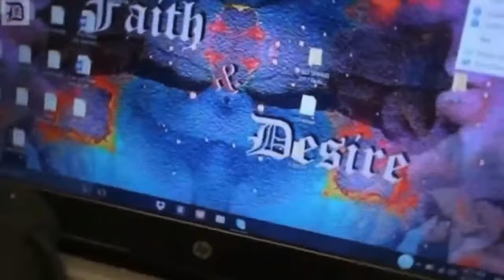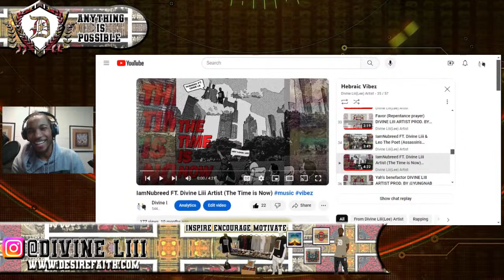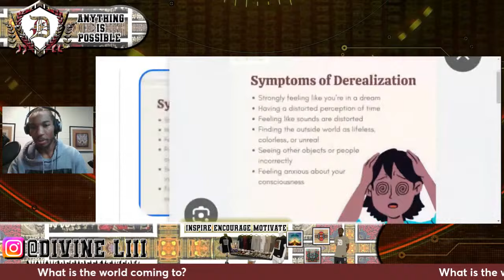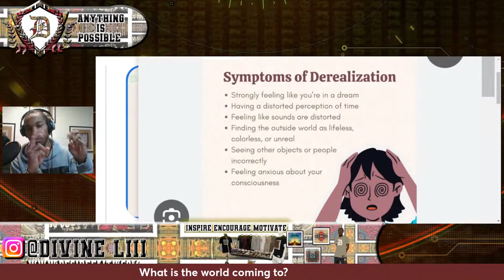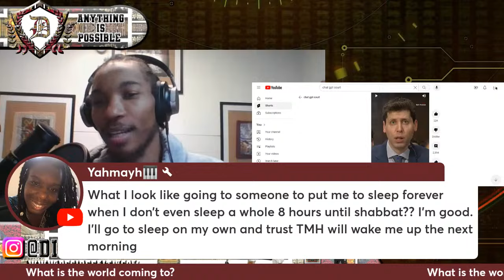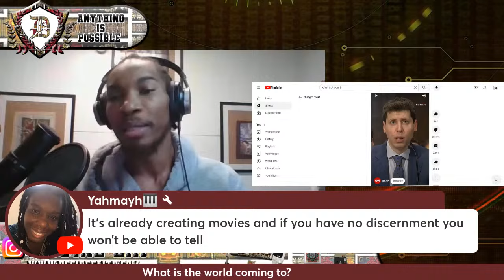What’s the world coming to? (Viewer discretion advised)